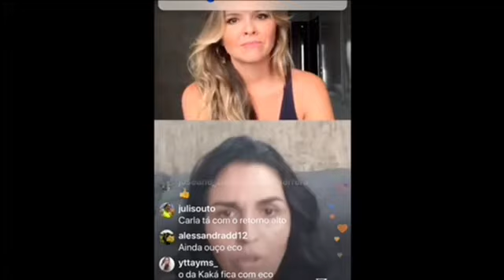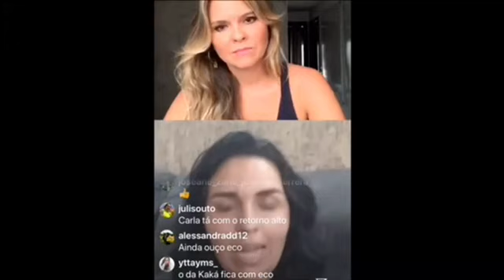AUTISMO - AÇÃO PLANO DEMORADA - Autismo Legal